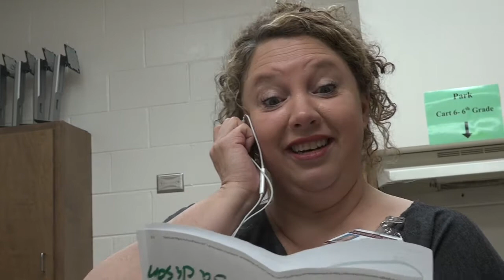Scaryoky Stressed Out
By Austin and Sebass 1st period
This is for a class project not for money.